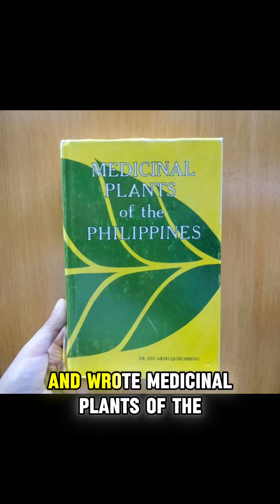Eduardo Quisumbing: The Filipino Botanist Who Saved Our Orchids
At a time when Philippine forests were vanishing and rare plants were disappearing abroad, one Filipino botanist dedicated his life to protecting the country’s natural beauty.
Eduardo Quisumbing documented over 1,200 species of native orchids — many previously unknown to science — and rebuilt his priceless collection even after it was destroyed in the war. His landmark book Medicinal Plants of the Philippines remains a cornerstone of Filipino botany.
Thanks to his quiet devotion, our mountains and gardens still bloom with wonders he fought to preserve.